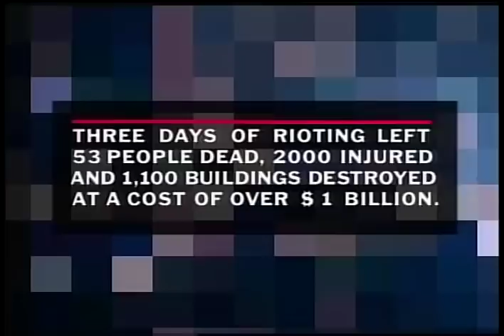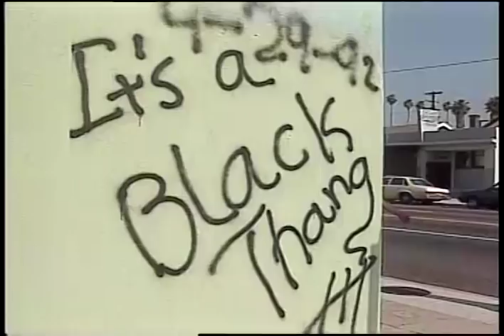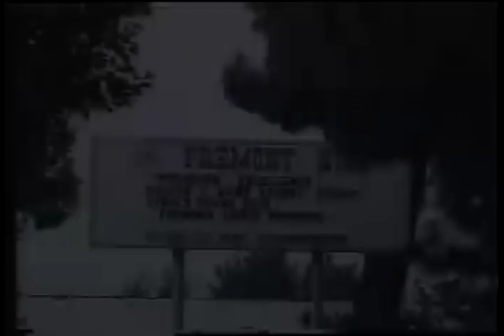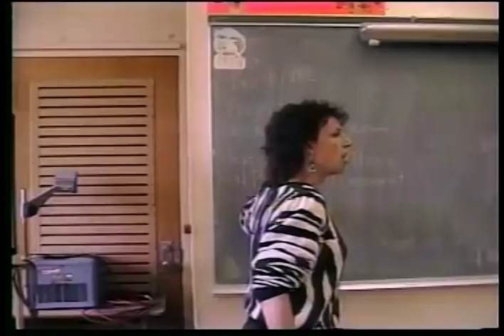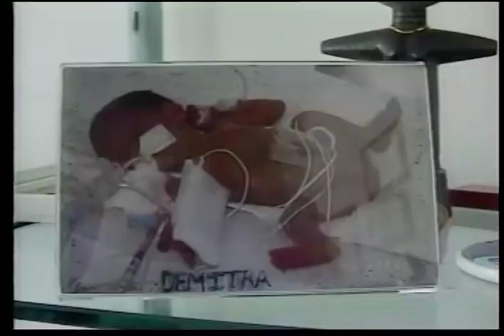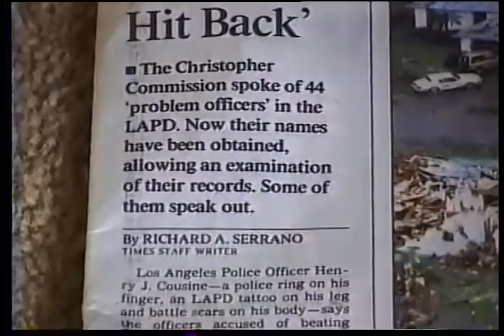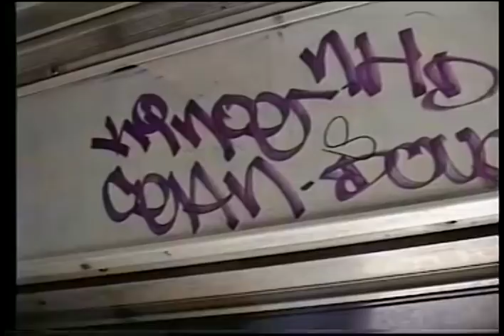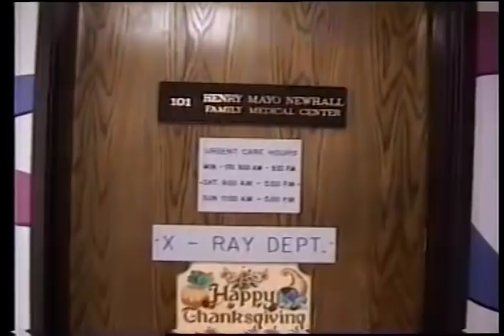LA Stories: The 1992 Riots That Shook the City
After the LA riots, World of Wonder gave cameras to ten Los Angelinos (gang leaders, cops, teachers, TV reporters) to make video diaries about their lives. These stories were interwoven into a feature film revealing what life in LA is like from the inside out, and we're sharing with you to on the 25th anniversary of the riots.